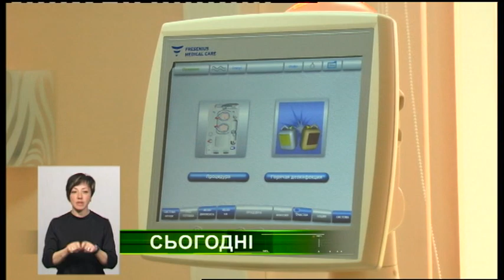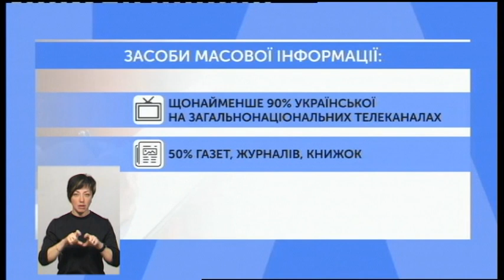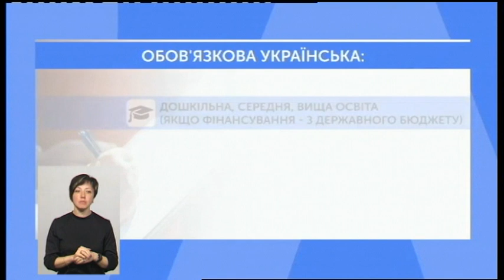25.04.2019. Новини. 19:00